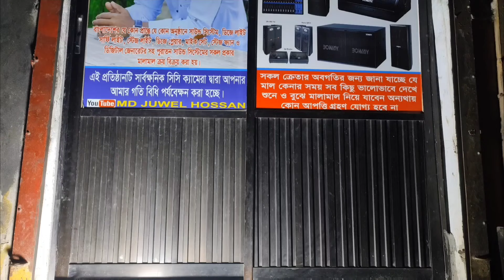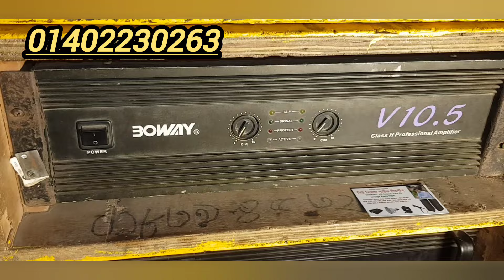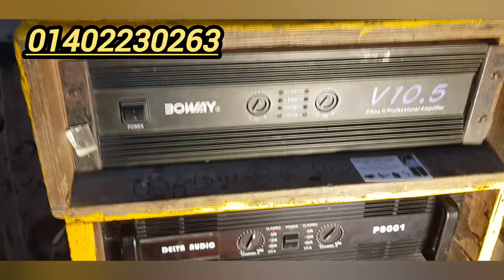এই এমপ্লিফায়ার গুলা বিক্রি করা হবে কম দামে এসে দেখে খুলে চেক করে নিয়ে যাবেন👍mdjuwelhossan